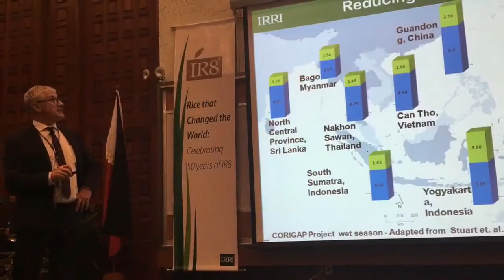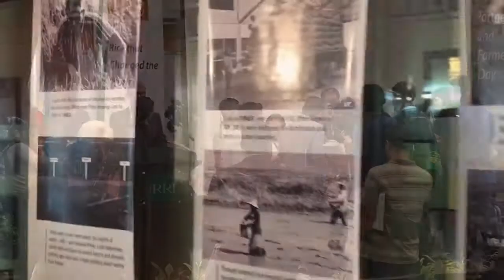Partners' & Farmers' Day @ IRRI in 6 minutes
On 29 November 2016 at the headquarters of the International Rice Research Institute in the science and nature city of Los Baños, farmers, scientists, research and funding partners, and members of the diplomatic community gathered to celebrate the 50th anniversary of rice variety IR8’s official release to the world's rice farmers. It was part of IRRI’s annual Partners’ and Farmers’ Day event.